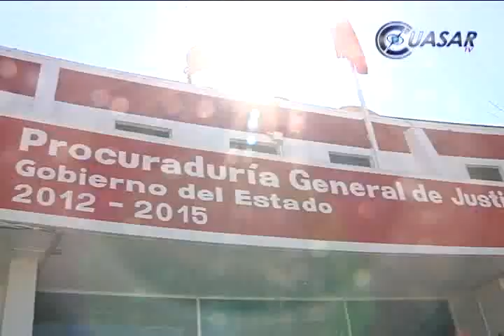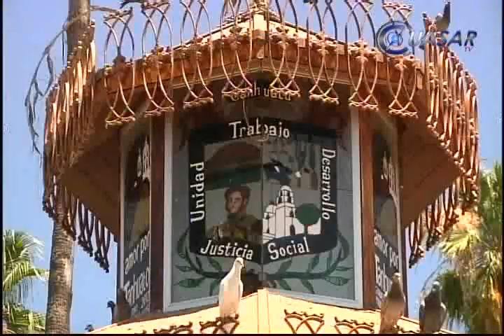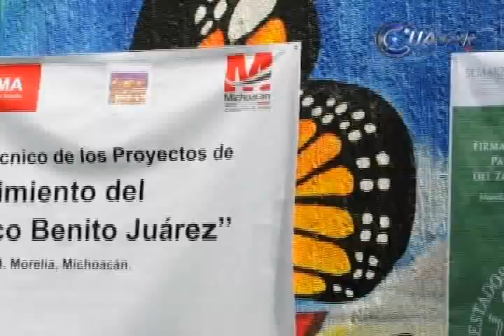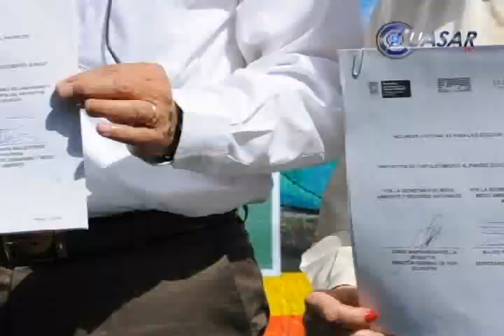Noticias de Michoacán, CuasarTv 27 de Marzo de 2014